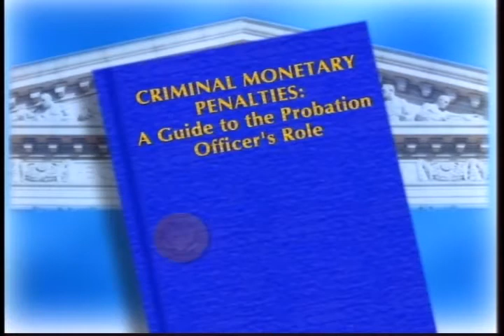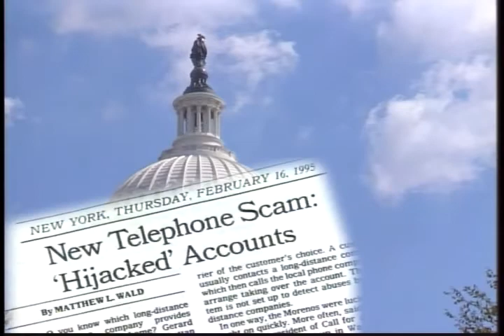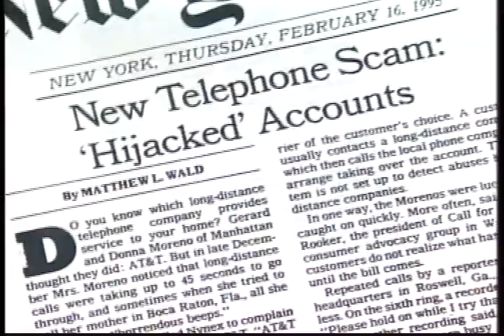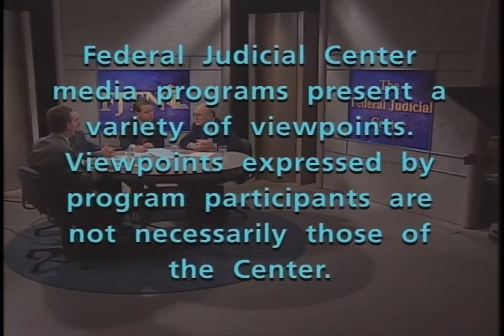Implementing Monograph 114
Federal Judicial Center. Implementing Monograph 114. November 9, 2000. This program coincides with the Judicial Conference's recent approval of Monograph 114, entitled Criminal Monetary Penalties: A Guide to the Probation Officer's Role. Prepared by the Administrative Office of the U.S. Courts' Federal Corrections and Supervision Division, Monograph 114 provides uniform procedures and promotes communication among various organizations for the imposition, collection, and enforcement of criminal monetary penalties. Experts discuss the development of this monograph and suggest processes for district-level implementation based on the experiences of pilot-test sites.